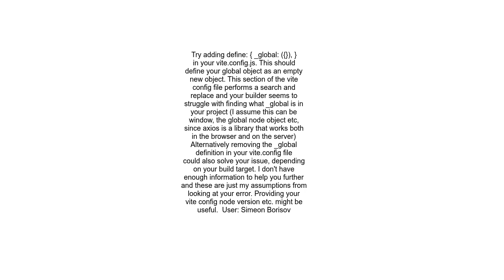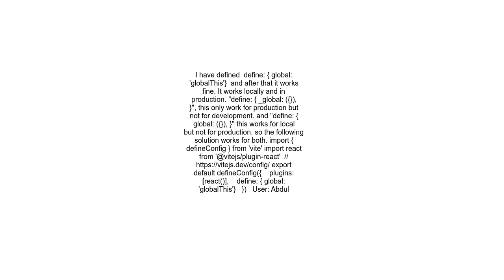Axios related error when building react app using vite